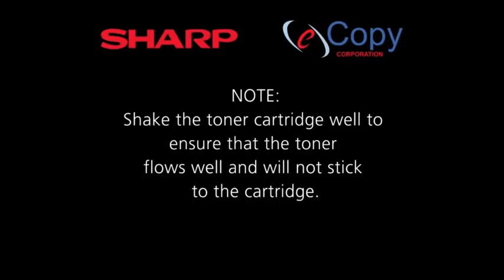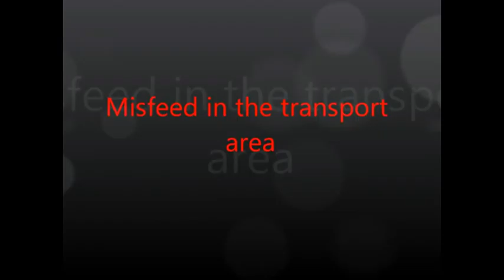MXM283 503 toner - misfeeds recovery